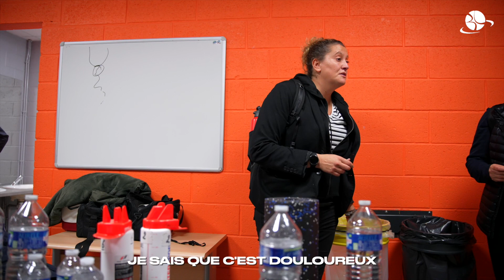MINI-MOVIE | Charleville vs Basket Landes | LFB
❌ -  Une défaite au goût amer pour les Landaises qui paient cash leurs erreurs à des moments clés de la rencontre !

Revivez les meilleures actions de cette troisième journée de Ligue Féminine de Basket en vidéo. 🎥